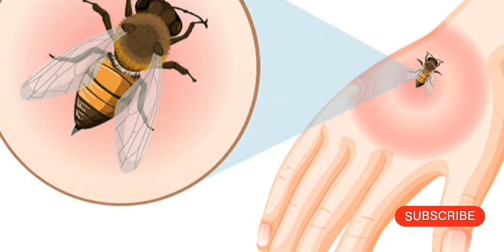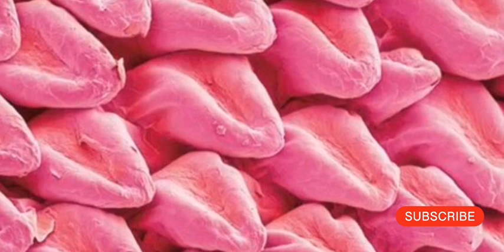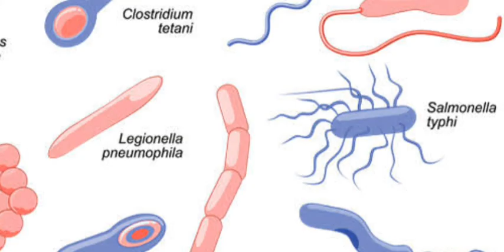Human eyes vs microscope | microscopic view of top amazing things